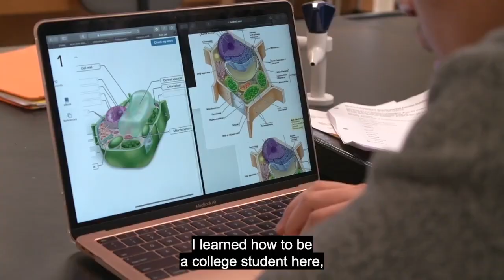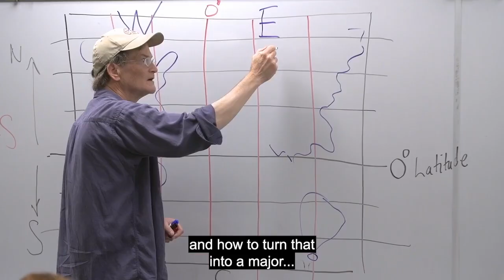The List: Week of October 14, 2024